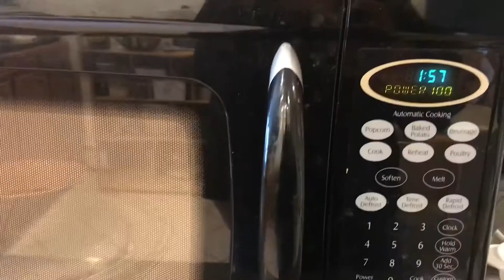Bolo de microondas de banana fit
Bolo muito fácil e gostoso